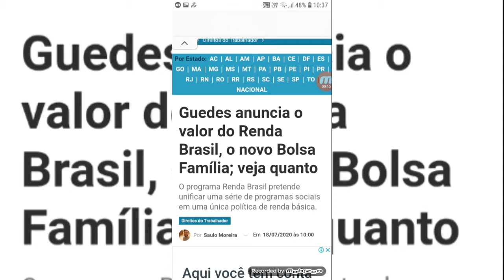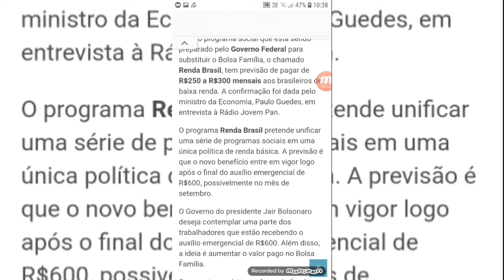Últimas notícias: do Renda Brasil - valor do Renda Brasil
Últimasnotícias RendaBrasil Urgente últimas notícias do Renda Brasil

Auxílio emergencial Renda Brasil
Guedes anuncia o valor do Renda Brasil, o novo Bolsa Família; veja quanto

O novo programa social que está sendo preparado pelo Governo Federal para substituir o Bolsa Família, o chamado Renda Brasil, tem previsão de pagar de R$250 a R$300 mensais aos brasileiros de baixa renda. A confirmação foi dada pelo ministro da Economia, Paulo Guedes, em entrevista à Rádio Jovem Pan.
O programa Renda Brasil pretende unificar uma série de programas sociais em uma única política de renda básica. A previsão é que o novo benefício entre em vigor logo após o final do auxílio emergencial de R$600, possivelmente no mês de setembro.
O Governo do presidente Jair Bolsonaro deseja contemplar uma parte dos trabalhadores que estão recebendo o auxílio emergencial de R$600. Além disso, a ideia é aumentar o valor pago no Bolsa Família.
O aumento previsto, conforme indicado por Guedes. deve variar de R$ 50 a R$ 100. Hoje,  o valor médio pago no Bolsa Família é aproximadamente R$ 200. Espera-se que a base de beneficiários no novo programa deve ser ampliada em quase 10 milhões de pessoas.